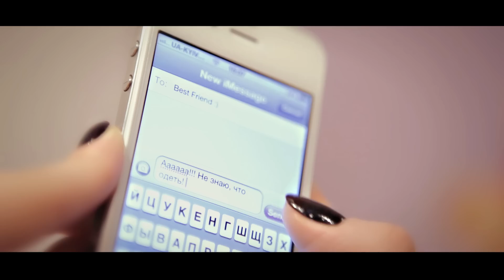KURUZA знает, что надеть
В первом ролике от KURUZA звучит не только заводная музыка, но и ответы на многие вопросы :)